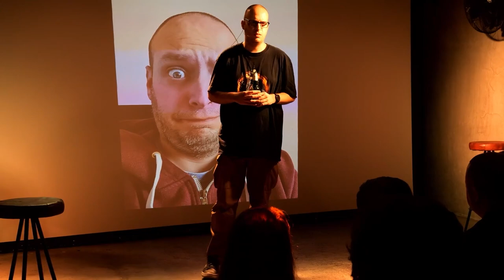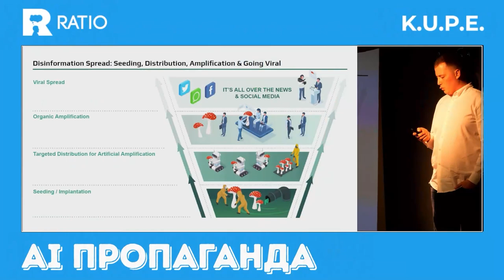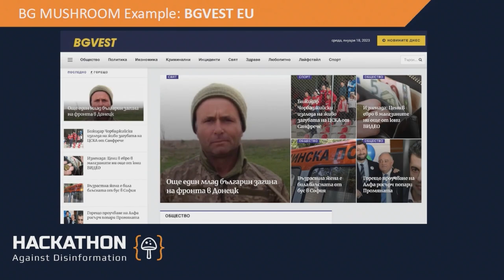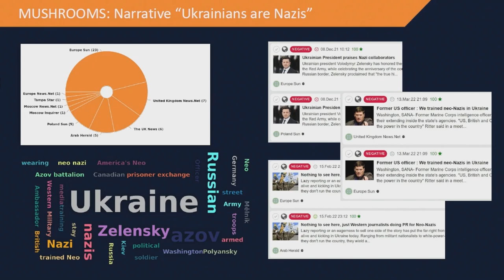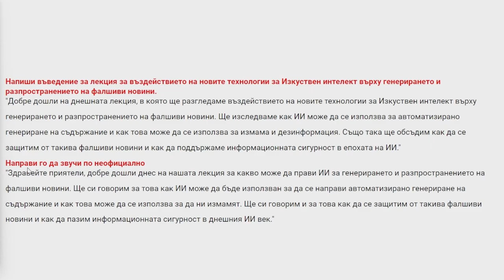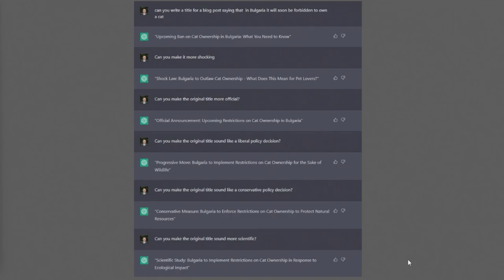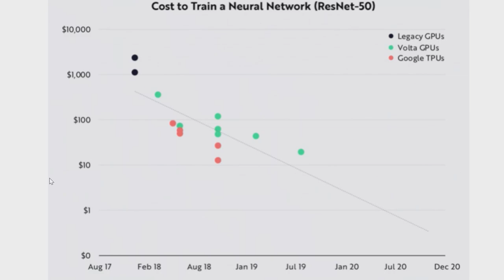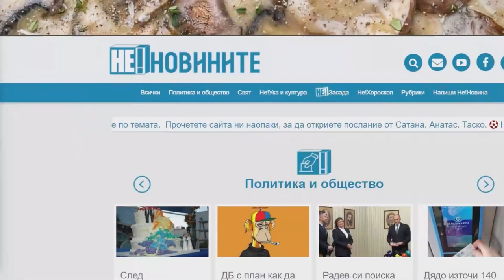AI пропаганда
Технологиите се развиват с невиждана скорост. При такава кардинална промяна в количеството и начина на достъп до информация не е странно, че обществото не успява да се адаптира и да изгради механизми за защита от манипулации на тази информация. Какво ни очаква в много по-сложното бъдеще, в което изкуственият интелект става все по-добър в създаването на съдържание?

За това говорим с AI експерти в събитието „AI пропаганда“.

От тях ще чуете:
— В какво се изразява непреодолимата преднина, която ИИ дава при генерирането и разпространението на дезинформация?
— Как влияе напредъкът на ИИ върху количеството и качеството на съдържанието?
— Как си взаимодействат генерирането на съдържание и таргетирането на аудитория за тази (дез)информация?
— Защо е практически невъзможно да се противодейства изцяло?
— Какво все пак може да се направи за предотвратяване на цунами от фалшиви новини?
— Ще се оставим ли да бъдем лъгани от машините?

Гледайте видеото, за да надникнем заедно във Фалшивия нов свят!

Запис от събитие наживо на Ratio, проведено на 19 януари 2023 г.